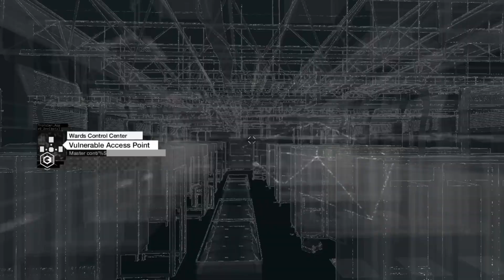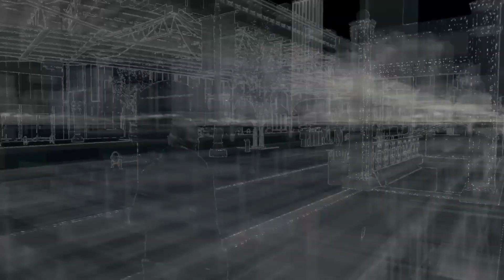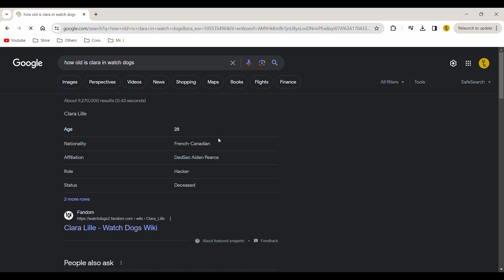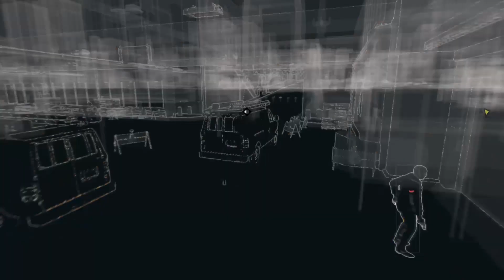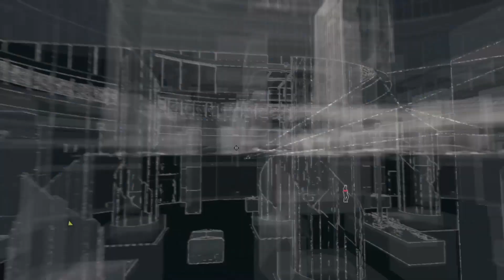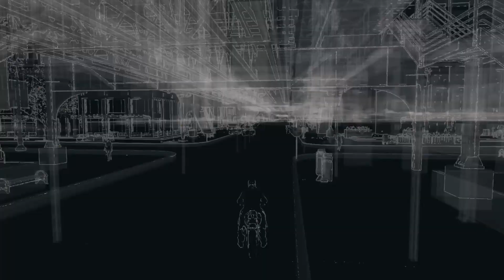goth girl hacked me | Watch Dogs | 3